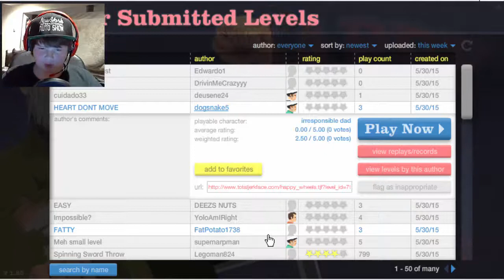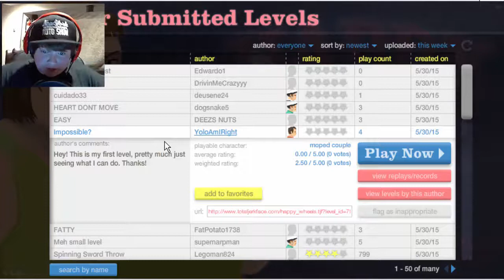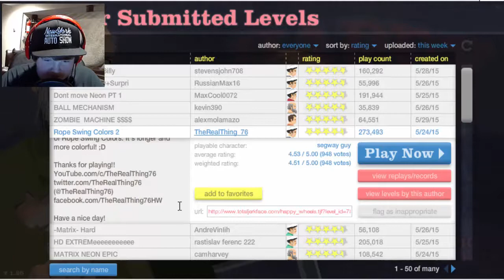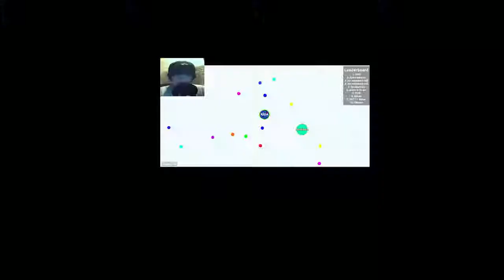MANY COLORS | Happy Wheels #1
Gamertag (Xbox)- PureFlightHD